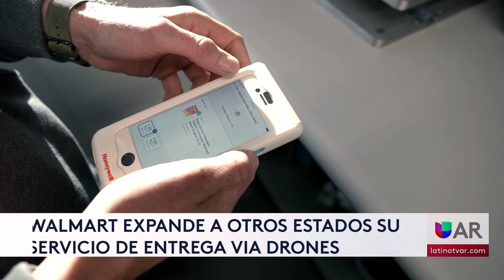Walmart expande sus servicios de entrega vía dron a otros estados